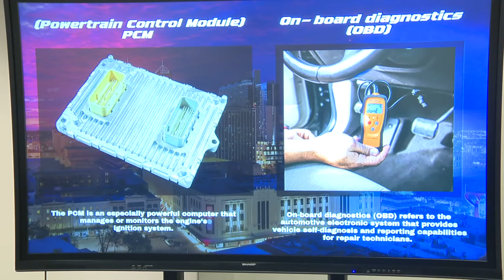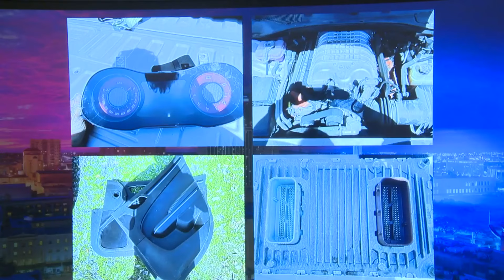WATCH: BCSO discusses 'chop shop' operation, announces 3 more suspects in connection with case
Bexar County Sheriff Javier Salazar provided more information on a “chop shop” operation that originated on the North Side. Salazar also announced the identities of three additional suspects who are connected to this case.